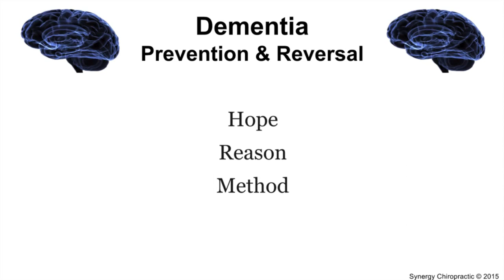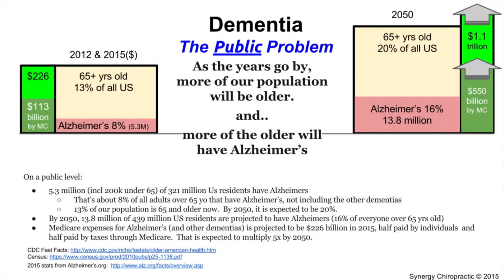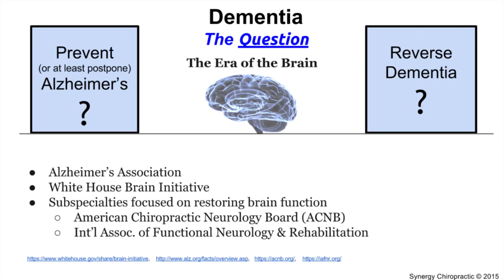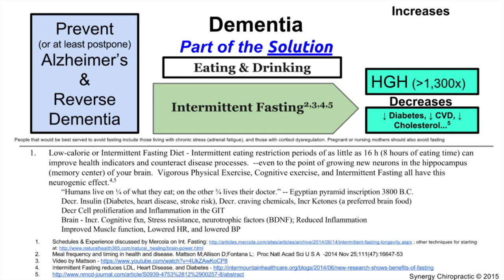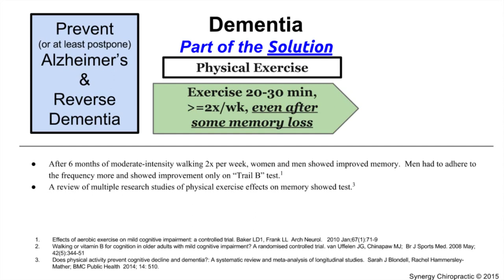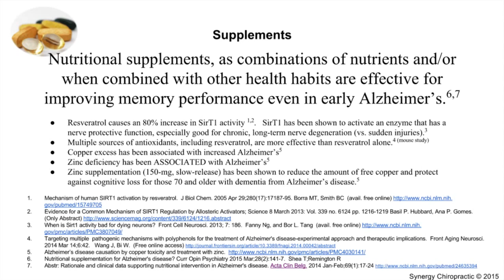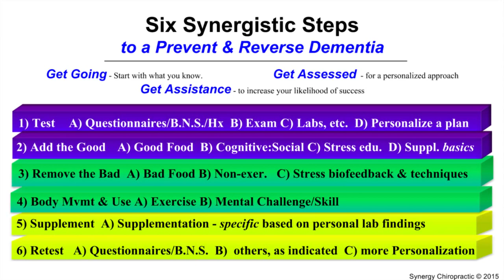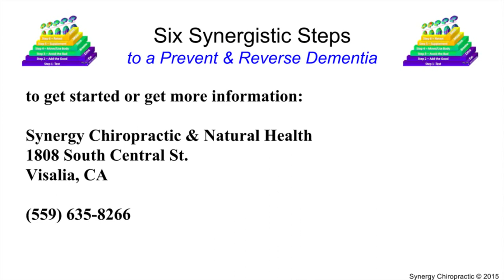Dementia - Amazing New Research reveals how to: Prevent & Reverse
The Era of The Brain has given us the tools to naturally restore brain function. In this video, I share the research that is giving us Hope, Understanding, and Methods for Preventing & Reversing Dementia and Delaying Alzheimer's.